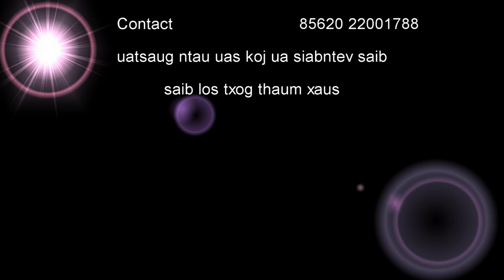Mus saib Tuam thiab nws poj niam nkawv lub neej tiv kev txom nyem 28 Apr 2018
Yog leejtwg xav pab nkag 1 niam txiv no los tau tib si nawb, peb cov muaj lawm ho pab cov uas txomnyem tsis muaj tes taw zoo nrog luag khwv noj khwv haus no thiab.
Nkawv txawm muaj tsis txhij tsis txhua li luag tej los nkawv haj tseem muaj kev npau suav mus deb kawg li thiab.
Yog nej xav pab rau nkawv es ho xav kom kuv nqa mus kom txog nkawv los tau tib yam. hu rau kuv raws li tus xovtooj hauv qab no.